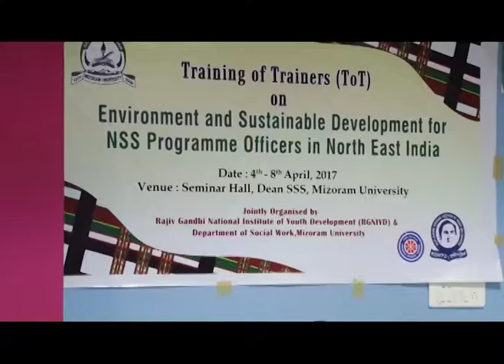Training on Trainers on Environment and sustainable development for NSS programme officers in NE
Training on Trainers on Environment and sustainable development for NSS programme officers in NE India